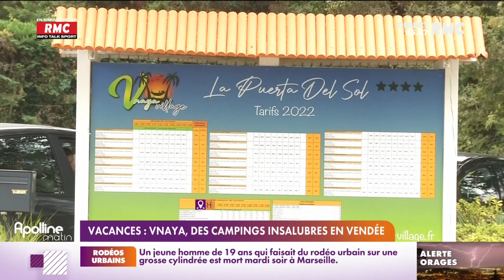En Vendée, un troisième camping du groupe Vnaya épinglé par l'ARS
Piscine verdâtre, logements insalubres, équipements absents... Cet été, certains vacanciers ont vécu l'horreur dans un camping de Saint-Hilaire-de-Riez, en Vendée. Chaque jour, Apolline de Malherbe accompagnée de Charles Magnien, donne rendez-vous aux auditeurs RMC et téléspectateurs de RMC Story pour une matinale d’information, de débat et d’opinion unique. Avec une équipe de journalistes, elle apporte son regard quotidien sur l’information et reçoit chaque matin les acteurs de l’actualité. Les auditeurs et téléspectateurs sont plus que jamais au cœur des échanges. RMC est une radio généraliste, essentiellement axée sur l'actualité et sur l'interactivité avec les auditeurs, dans un format 100% parlé, inédit en France. La grille des programmes de RMC s'articule autour de rendez-vous phares comme Apolline Matin (6h-9h), les Grandes Gueules (9h-12h), Estelle Midi (12h-15h), Super Moscato Show (15h-18h), Rothen s'enflamme (18h-20h), l'After Foot (20h-minuit).